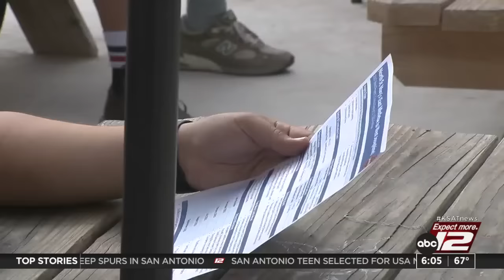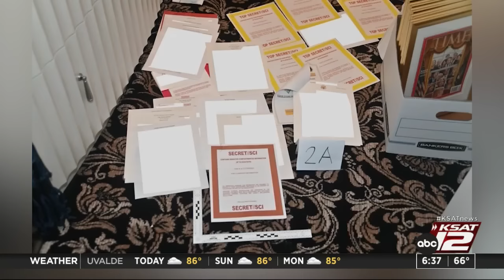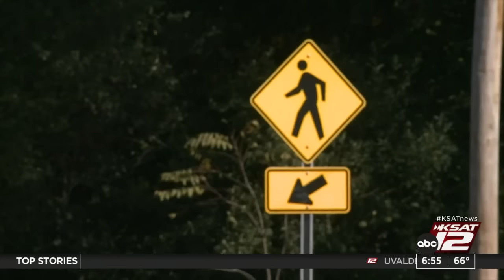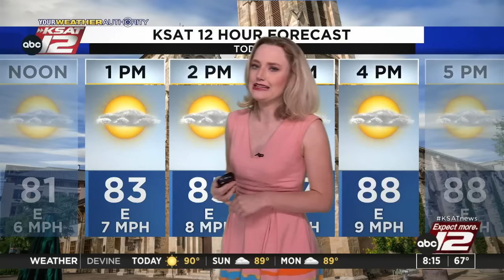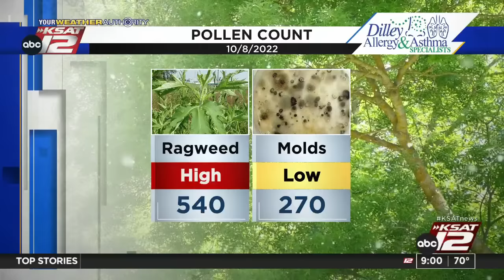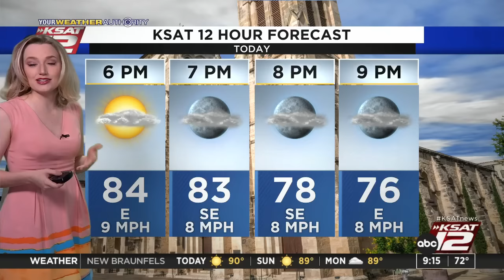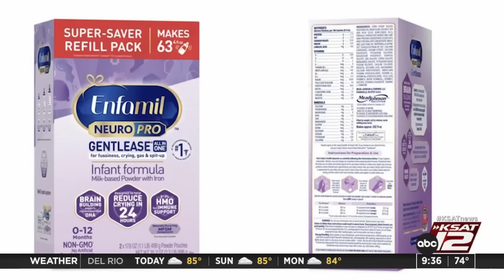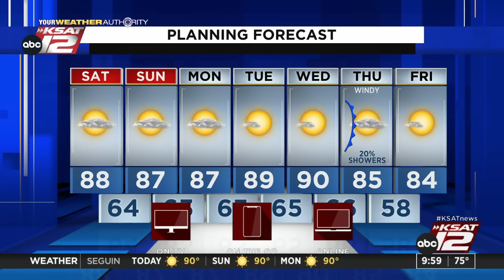GMSA Weekends : Oct 08, 2022